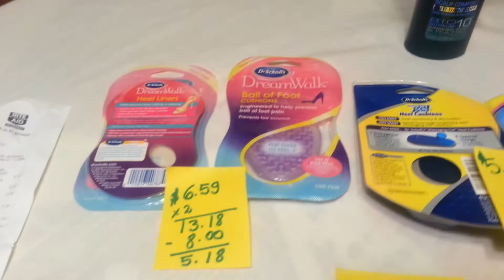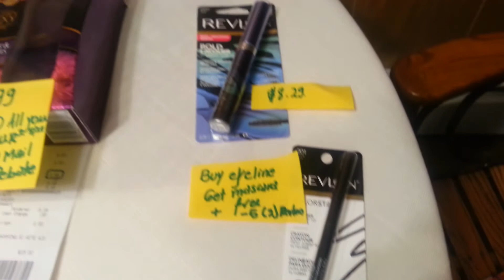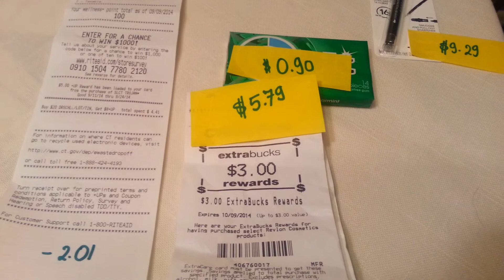Fabulosas ofertas en Rite Aid Y Cvs 9/10